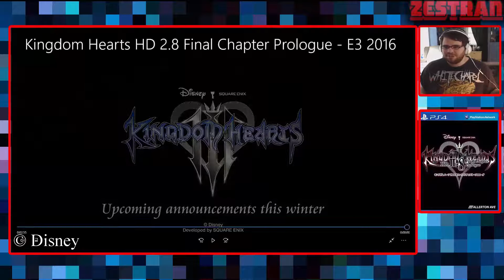Kingdom Hearts II.8 Trailer Reaction!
Hey, Zestran here! Reacting to the new Kingdom Hearts II.8 Trailer!

Add me on PSN! blackfire1223